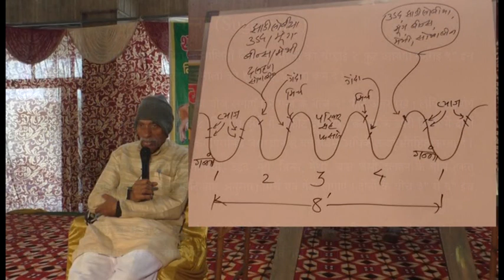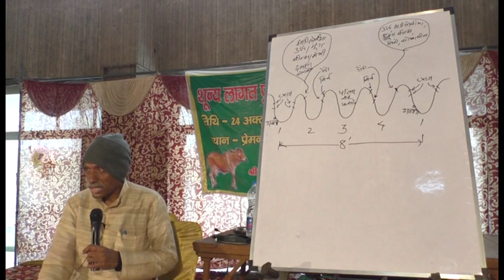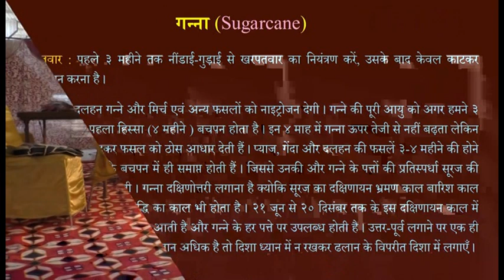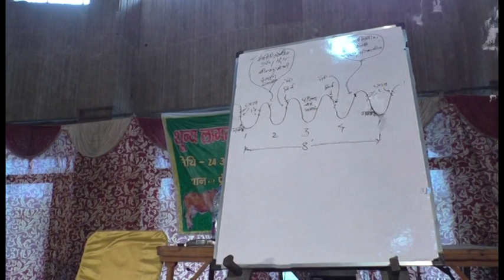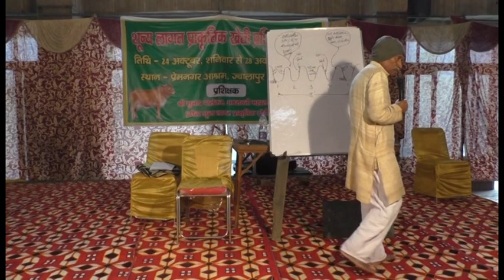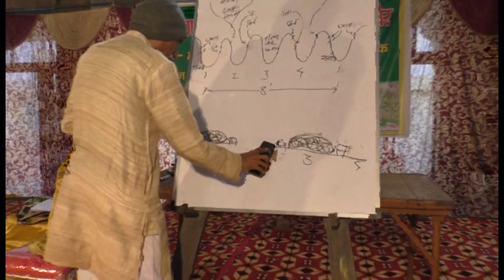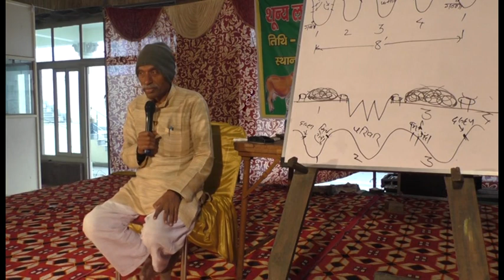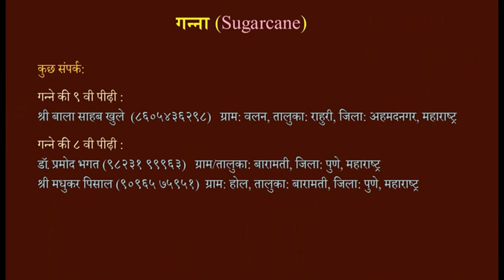subhash palekar video part 19 (2)